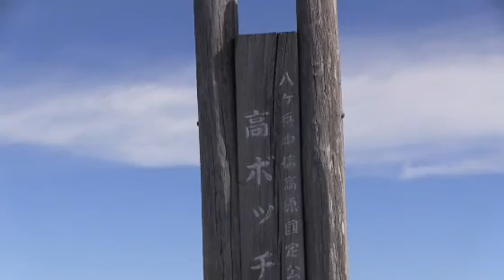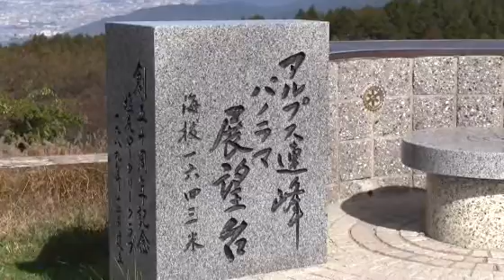高ボッチ高原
・　八ヶ岳中部高原国定公園に指定されている、塩尻市高ボッチ高原の360度の展望の素晴らしさをご紹介しましょう。
 ・　高ボッチ高原は塩尻市の東部の位置にあり、標高1665ｍのなだらかな斜面に広がる高原です
 ・　カメラ愛好者にとって、この高原からの富士山を背景にして、夜明けの素晴らしい撮影スポットとして知られています。